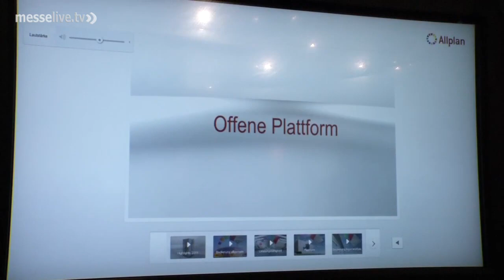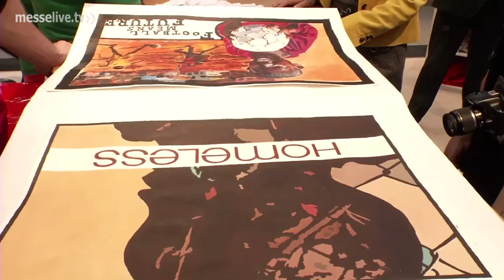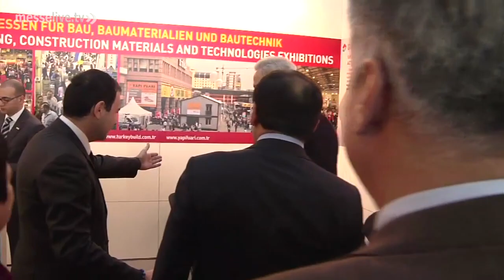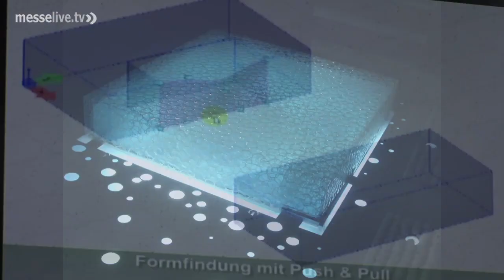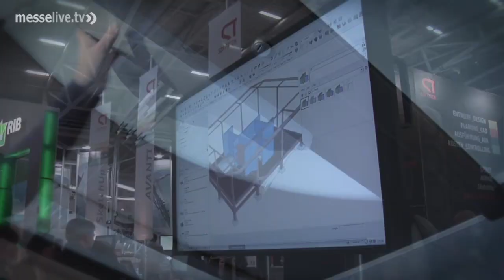BAU 2011 München: BAU-TV-Magazin - Tag 2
BAU TV - das tägliche TV-Magazin der BAU 2011 in München bei messelive.tv: Die Ausgabe von Tag 2 der Messe widmet sich der Technik und den Naturwissenschaften. „Nano und Bionik" sind Schlagworte, die auch in der Baubranche immer mehr Bedeutung erfahren. Schmutzabweisende Fliesen oder Dachziegel mit „Lotuseffekt" seien hier als Beispiele genannt. Experte zum Thema ist Prof. Dr. Wolfgang M. Heckl, der Chef des Deutschen Museums in München. Nicht minder futuristisch unser zweiter Schwerpunkt: BAU-IT. BAU-IT ist mehr als nur der Finger auf der Maus, weiß Prof. Dr.-Ing. Hans-Jörg Bullinger vom Fraunhofer Institut. Mit Hilfe von Computern werden ganze Häuser konzipiert und designt, Bauprozesse gesteuert und somit viel Zeit und Kosten gespart. Last but not least: die beiden Bauexperten Manger & Arend mit ihrem Resümee zum Tage.

Moderation: Astrid Neudecker